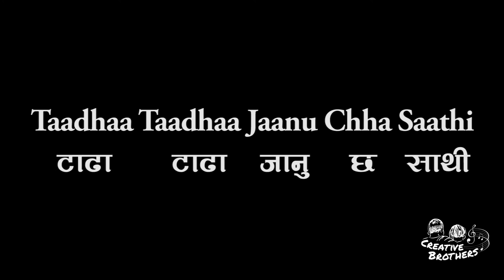Tadha Tadha Janu Cha Sathi - Nepali Karaoke - Creative Brothers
To Support Creative Brothers:
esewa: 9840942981